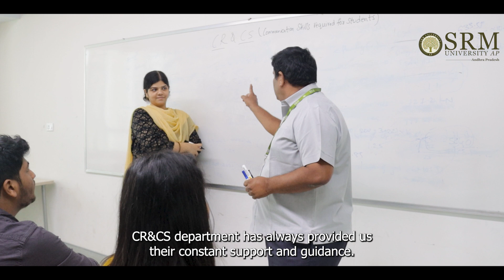Victory with Ease and Intellect! | VOIS Hackathon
Vishal and Akansha, our two ingenious students from SRM University-AP aced the National Level VOIS for Tech Innovation Marathon-2022 competition with Ease and Intellect! The duo bagged the grand prize of Rs. 2 Lakh triumphing over150 teams from all over India. Hear from our victors how they championed the Hackathon!